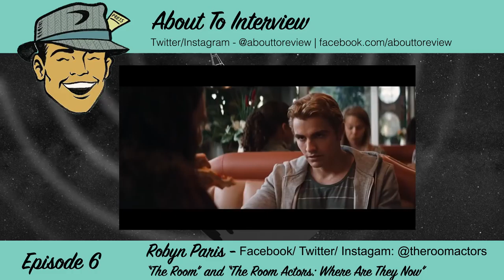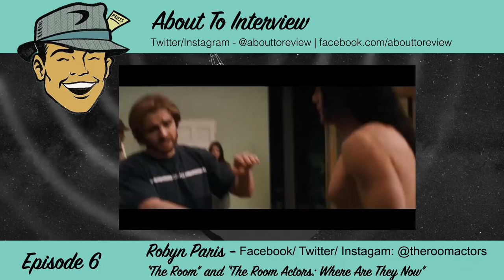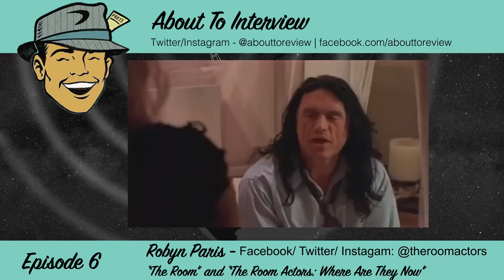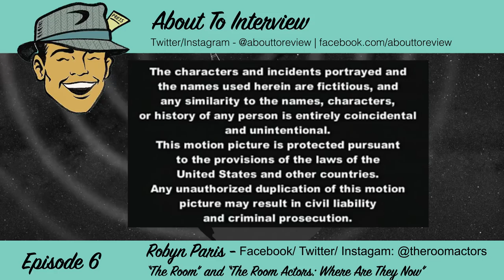About To Interview - Episode 6 - Robyn Paris (The Room Actors: Where Are They Now)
Episode info:
Robyn Paris is a friend of mine who played "Michelle" in the 2003 classic film "The Room", which is considered the "Citizen Kane of bad movies". She just launched her new web series called "The Room Actors: Where Are They", which is mockumentary style show about the stars of the cult classic film. We have been planning this collaboration for a few weeks so that it coincides with the launch of her new web series on Funny or Die, which will be releasing a new episode every Thursday for 4 weeks starting on November 30th. During this interview we talked about her first experiences with "The Room", the audition, the script, and stories from behind the scene, then get into her process for getting everyone back together for this new project.

Do you like the show? Great!
and chip in a dollar if you can, we would really appreciate it!

Credits:
Audio editing services provided by Brandon (@bsmith125) at Vexing Media. Vexing Media is a graphic design, website design, and digital media company. or follow them on Twitter @vexingmedia and Facebook: ⇾